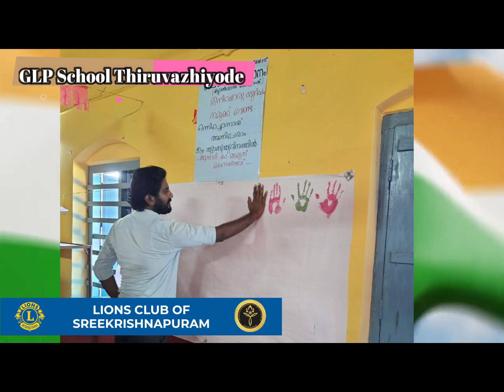Independence Day at GLP School Thiruvazhiyode with LIONS Club of Sreekrishnapuran